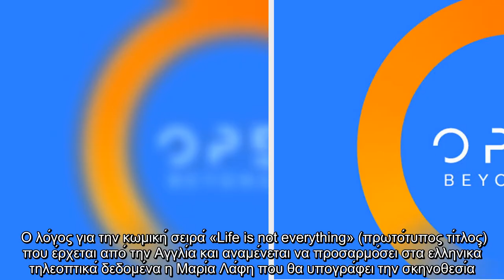Έκλεισε με το Open, ξεκινά το φθινόπωρο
Μια ηχηρή μεταγγραφή φαίνεται πως κέρδισε το OPEN για την προσεχή τηλεοπτική σεζόν. Πιο συγκεκριμένα, αγαπημένο πρόσωπο που απολαμβάνουμε φέτος σε καθημερινή βάση στην ΕΡΤ αναμένεται να έχει πρωταγωνιστικό ρόλο στη νέα σειρά του καναλιού.   Ο λόγος για την κωμική σειρά «Life is not everything» (πρωτότυπος τίτλος) που έρχεται από την Αγγλία και αναμένεται να προσαρμόσει στα ελληνικά τηλεοπτικά δεδομένα η Μαρία Λάφη που θα υπογράφει την σκηνοθεσία.  Σύμφωνα με αποκλειστικές μας πληροφορίες, στη νέα κωμική σειρά τον πρώτο λόγο θα έχει ένα πρωταγωνιστικό δίδυμο.   Και εδώ αναμένεται να έχουμε την έκπληξη καθώς ο Αλέξανδρος Μπουρδούμης θα εγκαταλείψει την καθημερινή σειρά της ΕΡΤ, «Χαιρέτα μου τον Πλάτανο» για να ηγηθεί της νέας αυτής προσπάθειας στη συχνότητα του OPEN.  img class="alignnone size-full wp-image-3060956" src=" alt="Αλέξανδρος Μπουρδούμης" width= ...